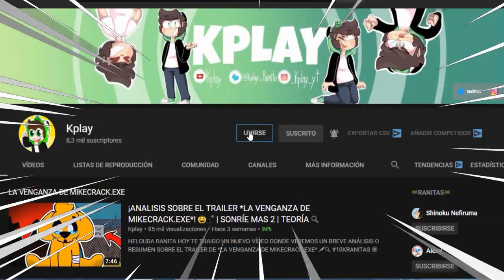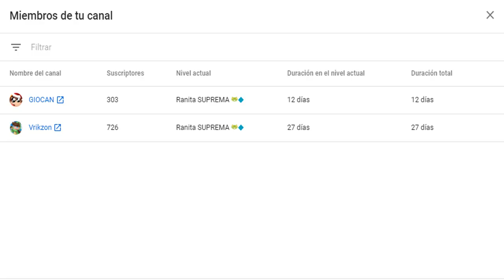¡ESCAPA DE LA TIERRA DE LOS DULCES! 😨🌍🍬 | KPLAY ROBLOX #2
HELOUDA RANITA, HOY TE TRAIGO UN NUEVO VÍDEO DE ROBLOX DONDE JUNTO A ALEXY ESCAPAREMOS DE UN MUNDO DE DULCES, ¿LOGRAREMOS ESCAPAR? 😨

🔴 CANALES 🔴

🐸Vamos a por las 9.000 ranitas🐸